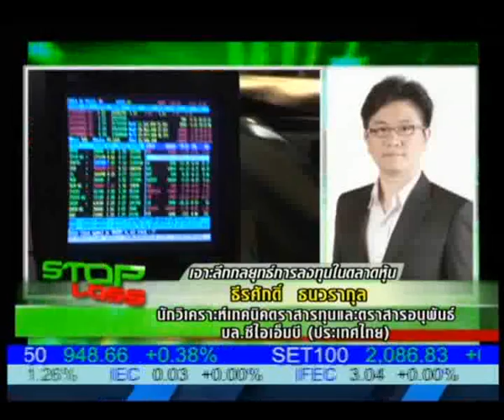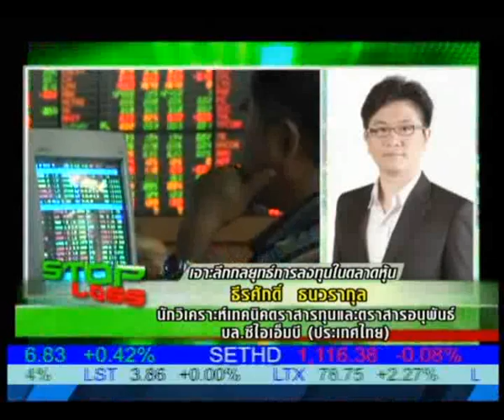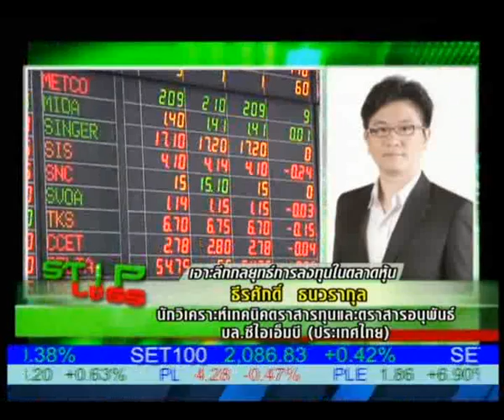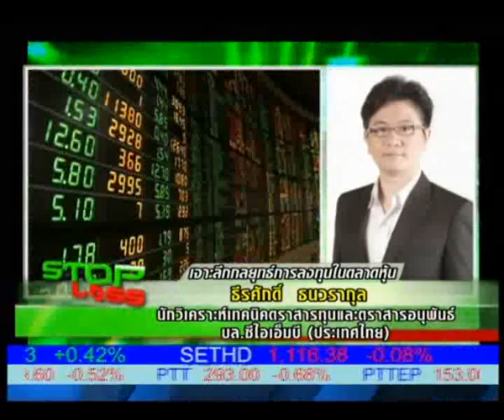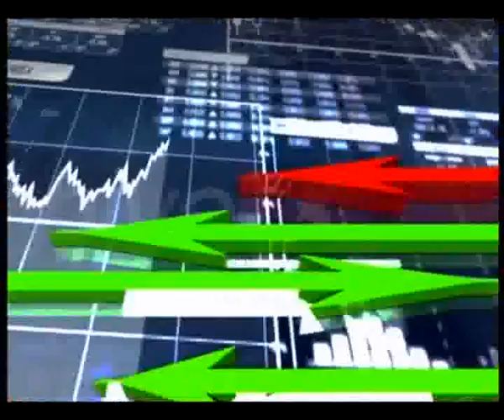Stop Loss 29/5/57 16:30 ธีรศักดิ์ ธนวรากุล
เจาะลึกกลยุทธ์การลงทุนในตลาดหุ้น กับนักวิเคราะห์ คุณ ธีรศักดิ์ ธนวรากุล นักวิเคราะห์เทคนิคตราสารทุน และตราสารอนุพันธ์ บล.ซีไอเอ็มบี